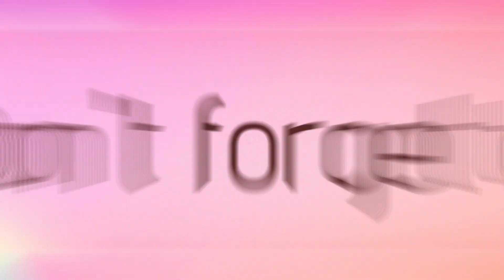Can We Carve the PERFECT PUMPKIN in Just 1 Hour?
UCnk00sRoaWaawH_73KDIjsw

Fall decor